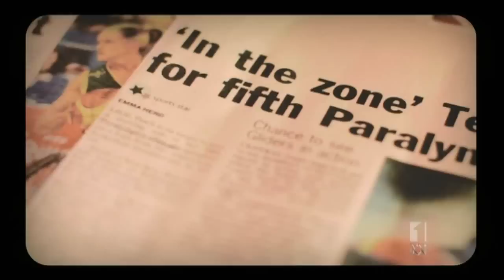Dan Fitzgibbon & Liesl Tesch Sailing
Dan Fitzgibbon & Liesl Tesch on sailing.